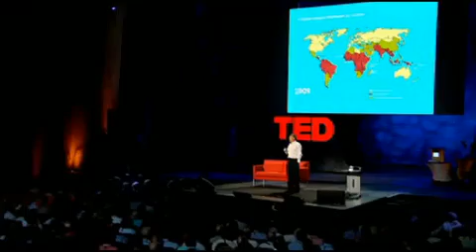Bill Gates suelta mosquitos"con malaria" en un evento TED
Para demostrar la falta de interés que occidente muestra por un problema como la Malaria, Bill gates comparó los datos de inversión en investigación sobre este tema comparados con la búsqueda de soluciones para la calvicie.
Y para marcar la importancia del problema, ante personas "ricas", qué mejor que soltar unos cuantos mosquitos en una audiencia selecta. En ese momento el dato de millones de muertos y afectados por la malaria entró en la sala por una imagen que ni siquiera podían ver. Unos mosquitos casi invisibles moviéndose por la sala y transmitiendo la presencia de la malaria a un público distante hasta ese momento.